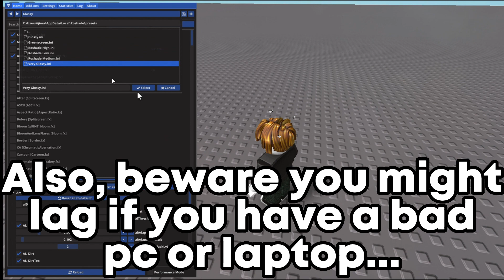How To Get TOP TIER TEXTURES Like @LeNoobie And @ActualECR ! (Roblox Bedwars)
roblox bedwars season 7 umbra kit new bedwars umbra kit new whisper kit op bedwars whisper kit roblox bedwars Caitlyn